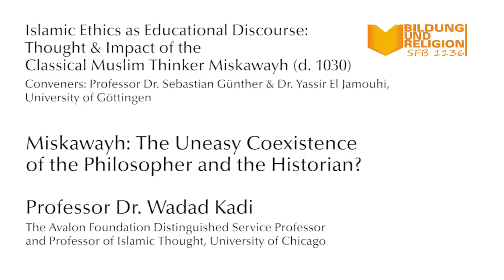Miskawayh: The Uneasy Coexistence of the Philosopher and the Historian?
How did the Muslim philosopher and historian Miskawayh (d. 1030) reflect intellectually on the difference between philosophy and history? Professor Wadad Kadi, Avalon Foundation Distinguished Service Professor (Emerita) of Islamic Studies at the University of Chicago, addresses this question in her keynote lecture. Miskawayh's reflections focused on the concept of ʿāmma (the general public or majority of the population) and ḫāṣṣa (the elites) in the social context of classical Islam.

Professor Wadad Kadi gave the keynote lecture at the international symposium "Islamic Ethics as Educational Discourse: Thought and Impact of the Classical Muslim Thinker Miskawayh (d. 1030)". It took place from May 24 to 27 (2018) at the University of Göttingen as a cooperation project of Professor Sebastian Günther, Chair of Arabic and Islamic Studies at the University of Göttingen, and Dr Yassir El Jamouhi, postdoc in the Collaborative Research Centre 1136 "Education and Religion" also based here.